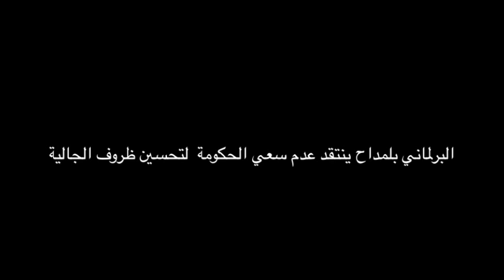البرلماني بلمداح ينتقد عدم سعي الحكومة لتحسين ظروف الجالية Noreddine Belmeddah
انتقد النائب عن الجالية الجزائرية بالخارج، نور الدين بلمداح "عدم سعي الحكومة لتحسين ظروف الجزائريين المقيمين بالخارج"، وطالب بإلغاء بعض التدابير الواردة في قانون المالية 2015، منها إجبار أفراد الجالية على دفع 100 أورو كرسوم على الجواز البيومتري.

وقال بلمداح في مداخلة بالمجلس الشعبي الوطمي يوم 22 أكتوبر الجاري، "اننا كنا ننتظر إلتفاتات من طرف الحكومة، مثلا فيما يخص حذف بعض الرسوم منها الرسوم على التأشيرات أو تخفيضها .إذ أن جاليتنا المقيمة بالدول التي لا تعترف بالجنسية المزدوجة ،تضطر إلى طلب التأشيرة للدخول إلى الجزائر". مشيرا إلى أنن الحكومة تضعهم في نفس الكفة مع الأجانب ،ويدفعون نفس رسوم التأشيرة المفروضة على الأجانب ،والتي تفوق في بعض الأحيان 100 أورو".

وغير بعيد عن هموم معاناة الجالية فيما يخص نقل الجثامين طالب السيد"بلمداح"حكومة"سلال"في اقتراحه على أن تكون بطاقة القنصلية المجانية يتم تسليمها بثمن رمزي 5 € تقريبا توضع في صندوق يخصص لهذا الغرض ، بدلا من سياسة التامين التي فشلت منذ بدايتها.

 كما قصف السيد النائب بالثقيل طريقة التأمين على سيارات الجالية وظيوف الجزائر بالموانيئ واصفا اياها يالمهزلة..كما تساءل ايضا اثناء تدخله لماذا لا يتم السماح لجاليتنا أثناء الترحال بإدخال سياراتهم الأقل من خمس سنوات على الأقل.

ودعا بلمداح إلى التكفل بالجالية في إيرلندا الجنوبية، قائلا أن أفرادها يظطرون لطلب التأشيرة من السلطات اللندنية، من أجل الذهاب إلى قنصليتنا في لندن لتسوية جواز السفر .هذا الطلب يقابل، حسب النائب، بالرفض أحيانا والحل هو الإسراع في تجهيز جميع القنصليات بمراكز متنقلة لتسوية الجواز البيومتري.

و في الاخير تساءل البرلماني:" أيعقل أن نجد عمالا جزائريين بالقنصليات، لا يتمتعون بحق التأمين ولا حتى التقاعد وهذا مثلا حال عمال قنصليتنا وسفارتنا بالمملكة المتحدة؟.. أيعقل أن لا يتمكن أفراد جاليتنا فتح حسابات بنكية بالجزائر" بسبب إشتراط شهادة الإقامة؟".